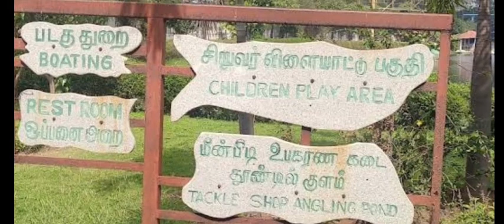Chetpet Ecopark at Chennai part 2